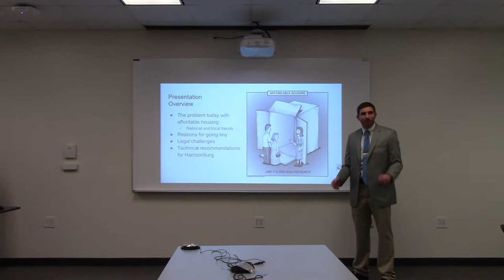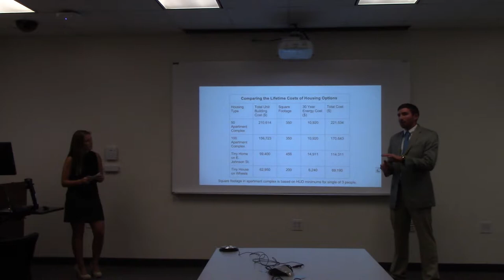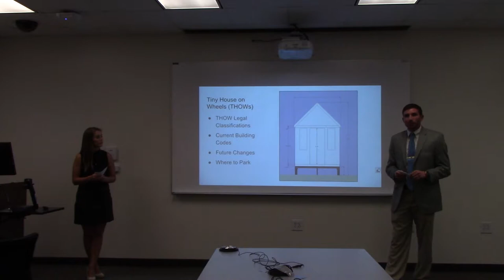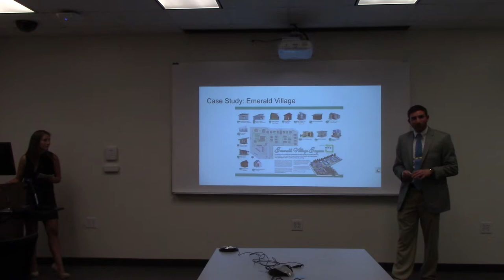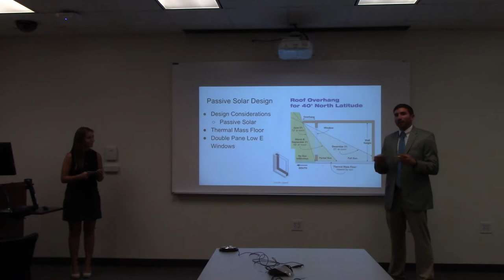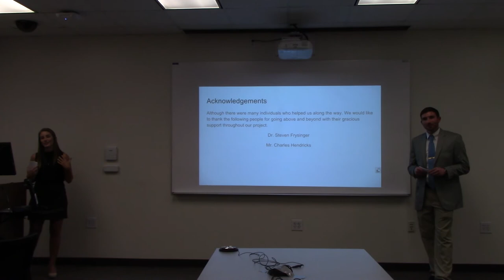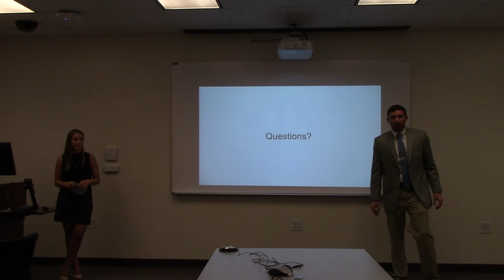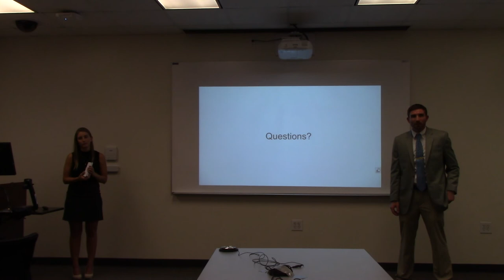Living Tiny Legally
Full Title: Living Tiny Legally by Hollyn Busby and James Rollin
Advised by: Dr. Steven Frysinger
Abstract: The average home size in the U.S. increased 61% since 1973 to over 2600 square feet. In that same time period there was a 91% increase in home square footage per inhabitant and a decrease in average household size. According to the U.S. Census Bureau, the average home in the United States costs approximately $358,000 to build, an increase of roughly $200,000 since 1998. Meanwhile, the average annual income in the United States has remained unchanged for the last several years, at approximately $52,000. As costs increased, U.S. home ownership rate fell to the lowest in more than 50 years, since 1965, down to 62.9% in the second quarter of 2016. These trends have created a dire need for affordable housing. This project addresses the problem while proposing tiny houses as a solution which follows the triple bottom line. This is an economic model that focuses on economy, ecology, and equity as the dimensions of success. Tiny homes are sustainable as they are more energy efficient and require less materials. Technology such as passive solar design, high R-value insulation, or energy star appliances can drastically reduce energy costs. Depending on the size, tiny homes use only 10% of the lumber as a traditional home. The cost of a tiny home is comparable to the down payment of a traditional single family home. A typical down payment on an average-sized house is $72,000, whereas the cost of new construction for a 200 square foot tiny house can be as low as $35,000. Socially the tiny lifestyle promotes a greater sense of community, more socio-economic accessibility, and the benefits of minimalism. This project takes all of these principles and applies them to examine the feasibility of implementing tiny homes within the Harrisonburg area.